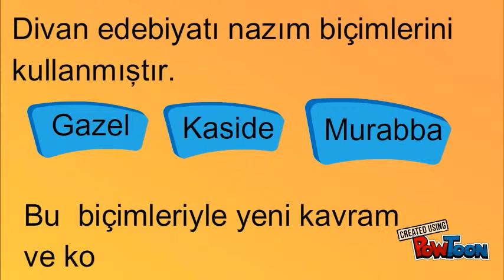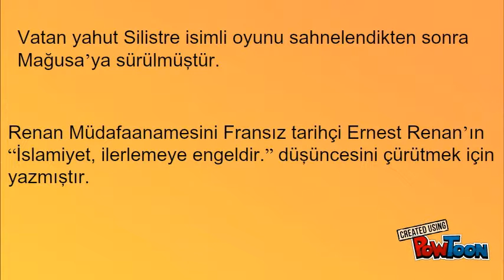Namık Kemal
falan filan-- Created using PowToon -- Free sign up -- Create animated videos and animated presentations for free.  PowToon is a free tool that allows you to develop cool animated clips and animated presentations for your website, office meeting, sales pitch, nonprofit fundraiser, product launch, video resume, or anything else you could use an animated explainer video. PowToon's animation templates help you create animated presentations and animated explainer videos from scratch.  Anyone can produce awesome animations quickly with PowToon, without the cost or hassle other professional animation services require.